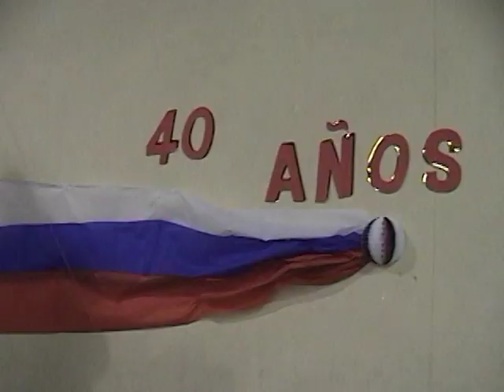RENOVACION EN EL ESPIRITU SANTO Capture 007